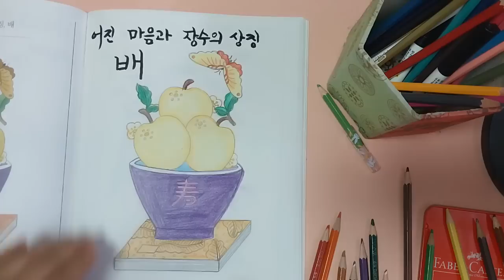옛날이야기 모음/잠자리 동화 모음/[덤벙덤벙 농부와 소내기]외/잘 때 듣는/2시간 연속 듣기/수면동화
00:00 인사 및 의견
01:16 덤벙덤벙 농부와 소내기
05:17 인사 잘하는 김서방
12:33 재주 많은 신랑감 찾기
19:35 사람도 아닌 양반
23:12 스님과 동자
27:32 어리숙한 사위
32:01 호랑이 꼬리와 호미
38:56 저기 저 눈 좀 봐
46:25 눈 뜬 사람을 속인 장님
54:37 내 복에 사는 처녀
01:01:44 닭이 지네 잡아 먹게 된 이야기
01:06:39 보검과 세 장수
01:20:55 집 지킴이
01:26:30 살아나다가 도로 죽은 사람
01:30:15 나뭇 다발의 교훈
01:32:52 서울 쥐와 시골 쥐
01:35:30 나쁜 일과 좋은 일
01:39:16 당나귀와 다이아몬드
01:43:14 부채질하는 사또
01:48:23 키다리 이야기
01:52:36 BGM

*영상은 [장수와 복을 담은 모던 민화 컬러링북] 책을 활용하였습니다.
*[심통]출판사의 동의를 얻어 게시하였습니다.

오늘 첫 번째 이야기는 농부가 자신의 신중하지 못함을
뉘우치는 내용입니다.
그리고 소나기의 유래에 대해서도 알 수 있습니다.
오늘의 이야기를 통해 어떤 상황에서도 신중하게,
그리고 다른 사람의 말에 귀 기울이는 것의 중요성에 대해서도
함께 생각해보아요

*절판도서에서 발췌하였으며 일부는 각색하였습니다~
*그림과 영상이 많이 부족합니다.